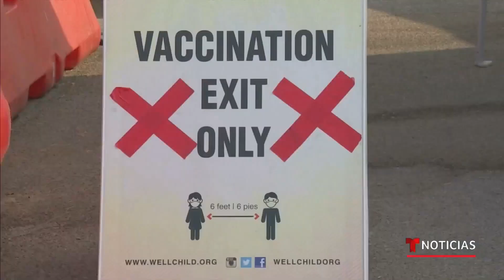Las muertes por COVID-19 aumentan un 17% en el país | Noticias Telemundo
Video oficial de Noticias Telemundo. Según los expertos, el incremento de los casos, las muertes y las hospitalizaciones registradas en la última semana se debe a la negativa de muchos a vacunarse. La gran amenaza es la variante delta, responsable por 58% de los contagios.